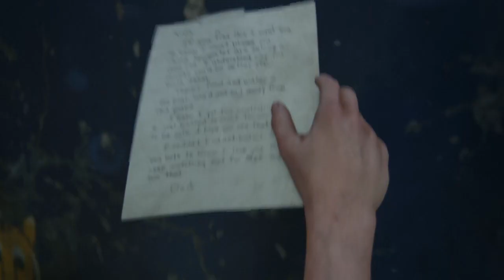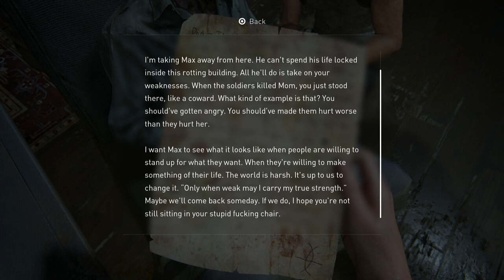The last of us II, Part 19, Fish Zoo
Abby has flash backs too. This one is hella cringe